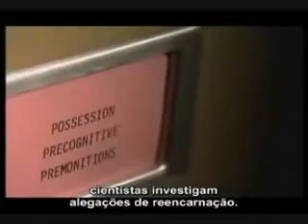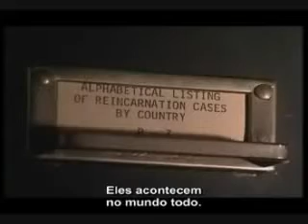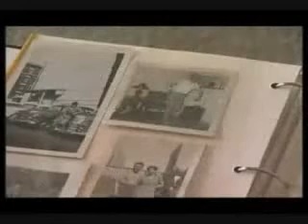Documentário Discovery - Vidas Passadas - (Parte I/5)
Vidas Passadas - Documentário Discovery